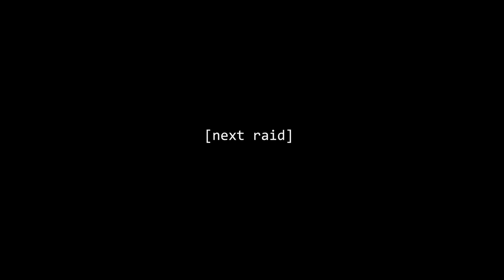Starting late this wipe? watch this..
Today I'm going to show you why its one of the most powerful weapons you can use late wipe. So I was doing the punisher part 6 quest, which required 15 SVD kills on any map but factory. Being the evil person I am, I thought Customs would be a good idea since typically people with lower tier armour go there. This gun is super loud though, and I didn't want to run a suppressor because its not that useful if you’re pushing for medium range combat, so I had to keep myself on the move. I prefer it this way though, it attracts more attention and the gun feels lighter, its snappy.

This gun may seem expensive at first glance, 70-90k just for the gun alone is pretty expensive, but you have to consider the amount of damage it can do, its semi auto and can punch through most chest plates with 2 shots, and most helmets in one depending on the ammo, so if you’re starting this late wipe late.. give this gun a try as soon as possible.

Ice Rink - Ballpoint
Heart Soul - Blood Red Sun
Bluish - Justnormal
Ghosting - Christoffer Moe Ditlevsen
Book of Revelations (Instrumental Version) - Psuche
Dance Dance - Psuche
Life I live - Cushy
Love Love Love -  OTE
Ice Cube - Ballpoint
Secrets in the Dark - Alan Carlson-Green
Divergent - Ooyy
Collapsing from Within - Experia
Memories of Fall - baegel